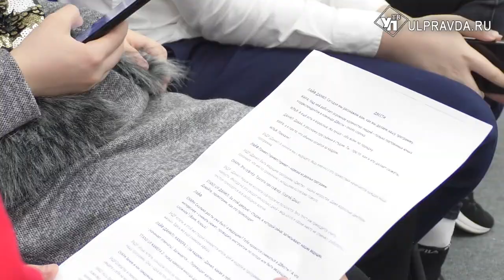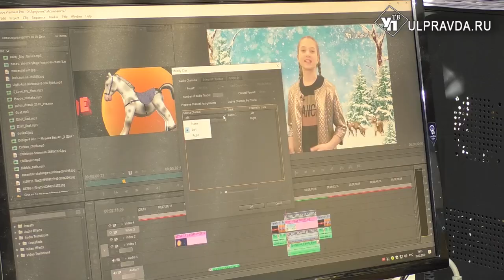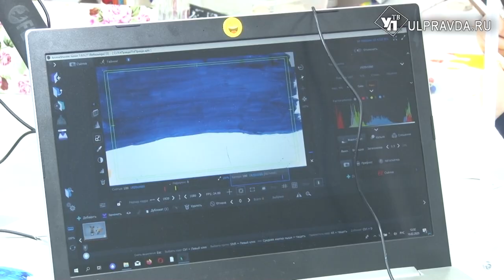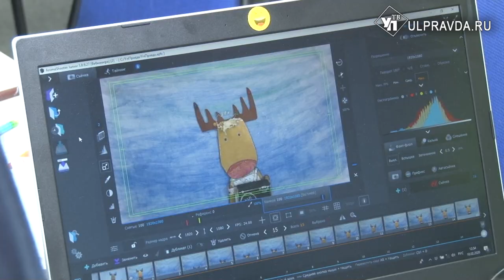«ДВести»: перевернуться с ног на голову и вырасти хорошим человеком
1 марта – международный день детского телевидения. Это наш профессиональный праздник. И сегодня мы расскажем вам, как делаем нашу программу, откроем некоторые секреты телезакулисья и даже покажем пару фокусов, которые возможны только на телевидении.